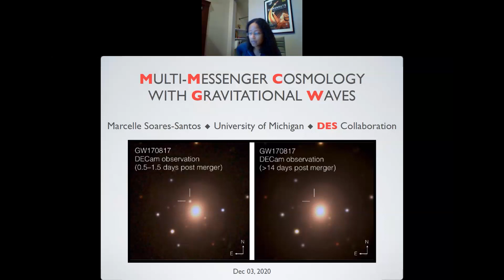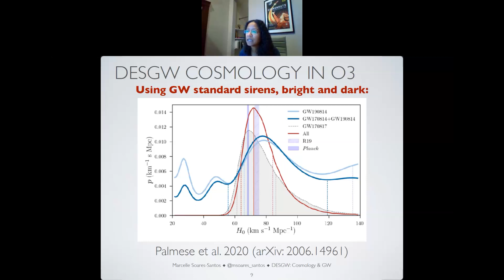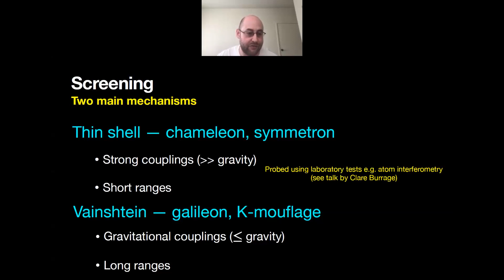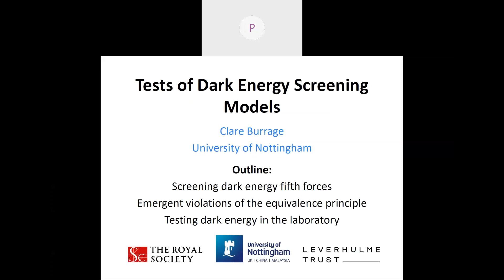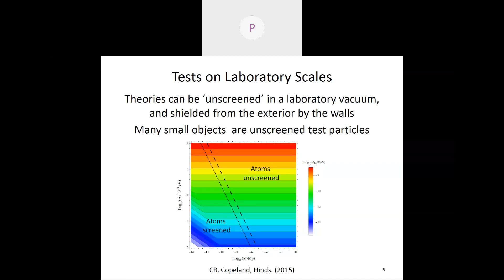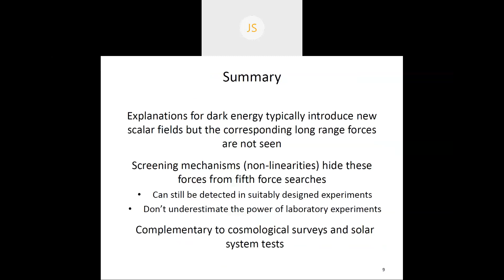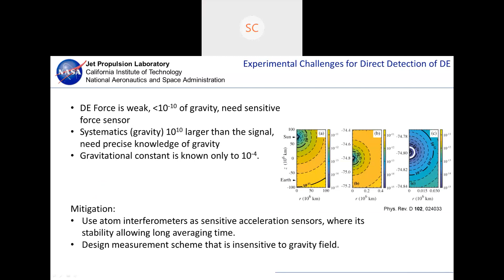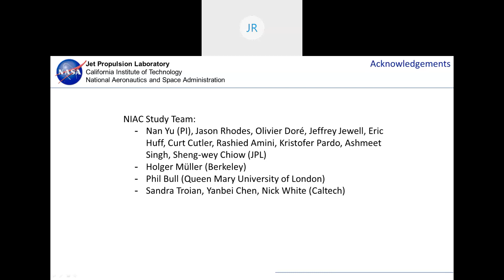NASA Fundamental Physics Townhall Direct Dark Energy Detection 2020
Town Hall discussion to help support upcoming Decadal Survey in Biological and Physical Science in Space held on December 3, 2020